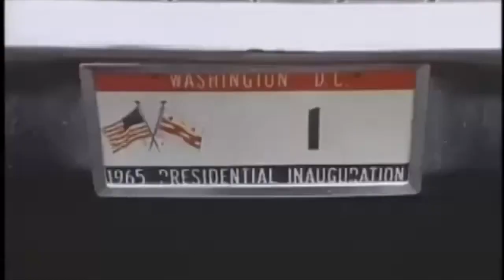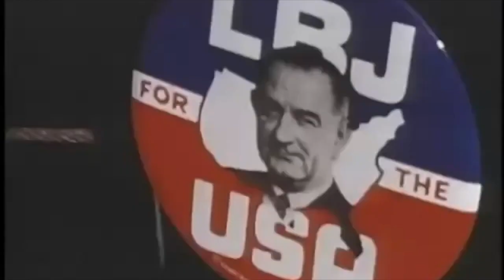1965 Presidential Inauguration Of Lyndon B. Johnson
Wanna help us create more content?

$onesmallstephistory

Source: LBJ Library